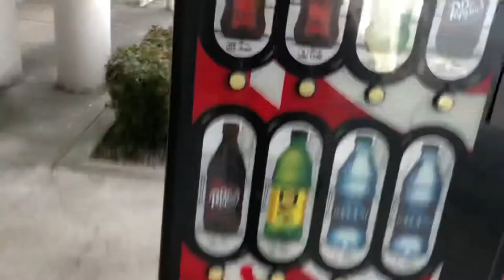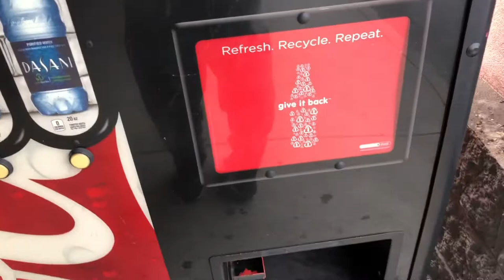Royal Vendors Vending Machine In ￼Pigeon Forge Tennessee